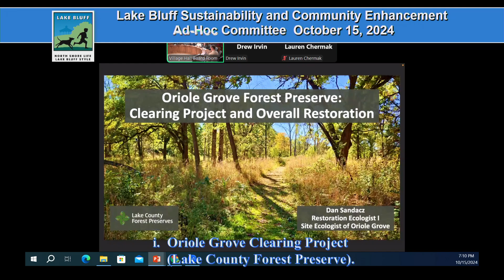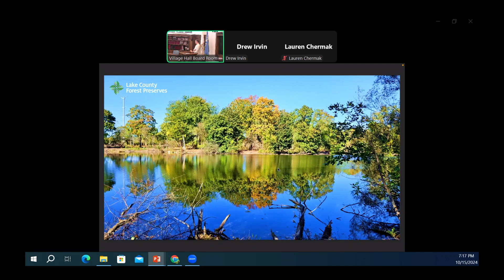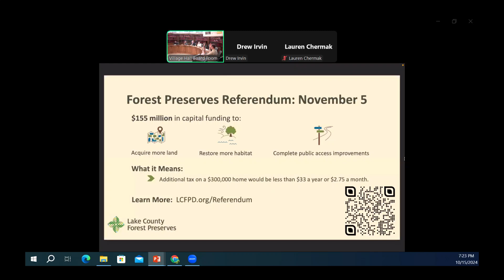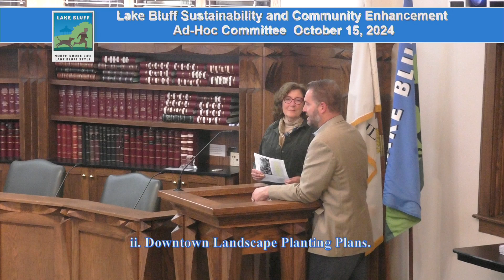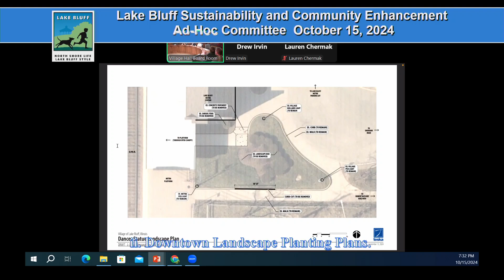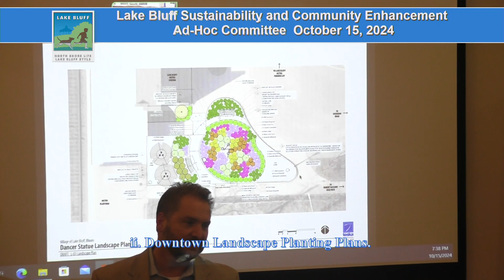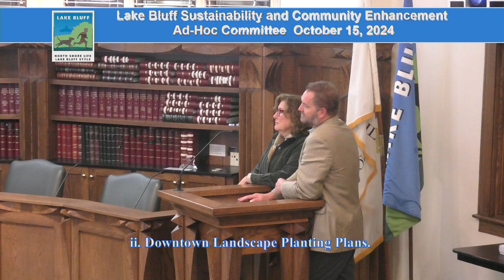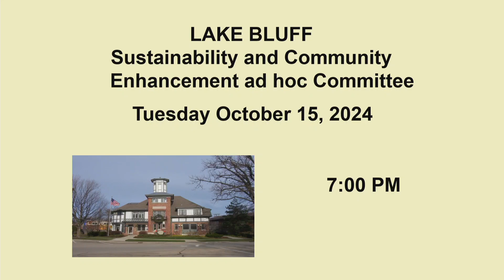LBSEC October 15, 2024